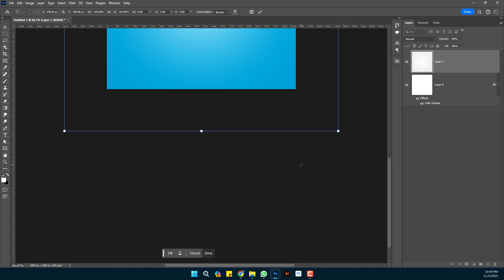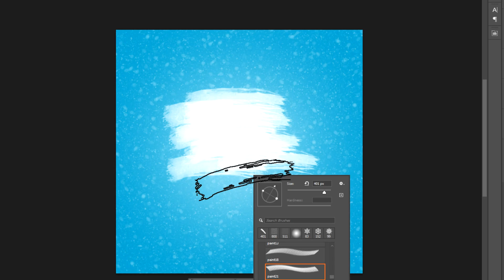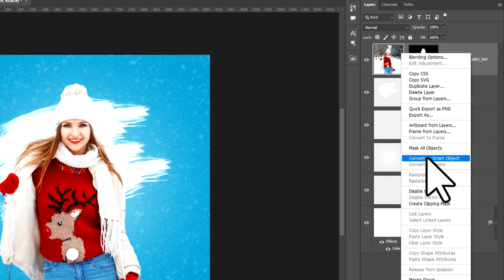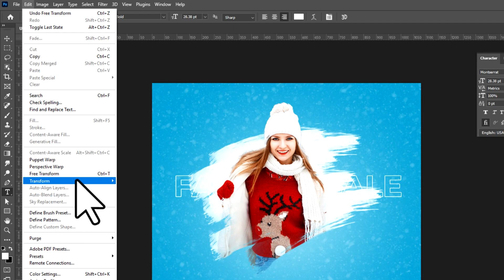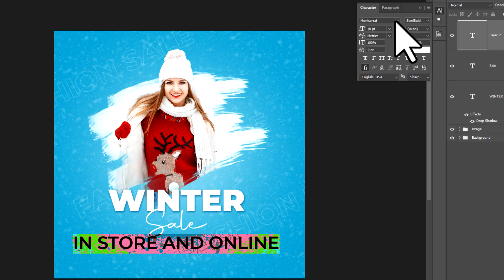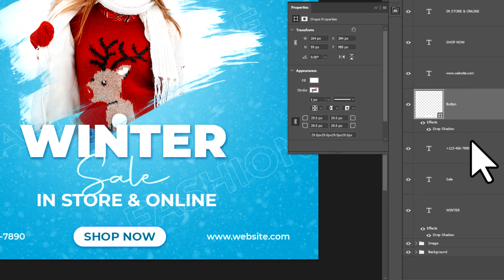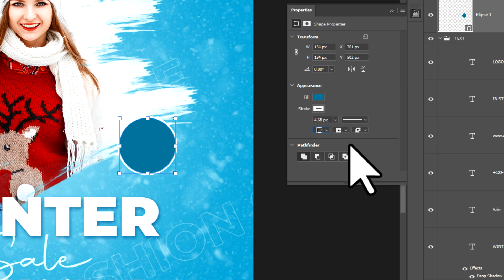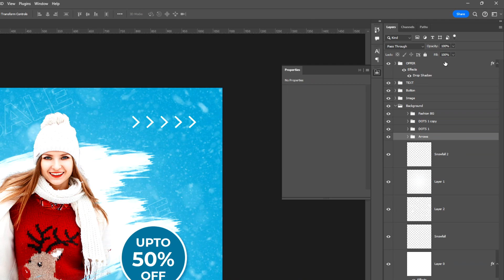Trending Instagram Post design | Social Media Post | Adobe Photoshop | Sale Post Design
Learn how to design a stunning and effective winter sale social media banner with Adobe Photoshop in this step-by-step tutorial. Whether you're a beginner or a seasoned designer, you'll be able to create a banner that will help you boost your sales and reach more customers this winter season.

In this tutorial, you'll learn how to:

Choose the right fonts and colors for your banner
Add images and graphics to your banner
Create a sense of urgency with your banner
By the end of this tutorial, you'll have a beautiful and professional winter sale social media banner that will help you promote your products or services and increase your sales.

Another Tutorials:

Adobe Illustrator social media post design tutorial
Adobe Illustrator Social Media Post Design Tutorial for Online Product
How to design social media posts in Adobe Illustrator,
Create eye-catching social media posts with Adobe Illustrator,
Easy social media post design with Adobe Illustrator,
Simple social media post design in Adobe Illustrator,
Design social media posts for any platform with Adobe Illustrator,
Create professional social media posts with Adobe Illustrator,
Learn how to design social media posts in Adobe Illustrator,
Social media post design for beginners in Adobe Illustrator